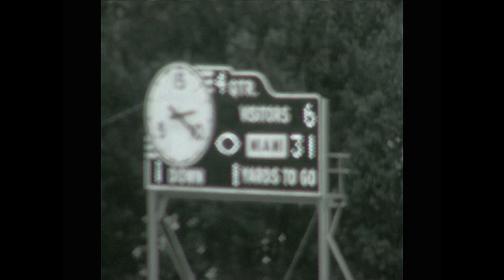1973 Miami University vs Marshall Offensive Film Reel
Most of the offensive reel was out of focus and not useable. Here is a small bit of what was useable.

The 1973 football season is the opening chapter in a trilogy of seasons that helped Miami carve a unique niche in college football history. From 1973-75, Miami amassed an amazing 32-1-1 record, capturing three Mid-American Conference and Tangerine Bowl titles along the way.

Miami opened the MAC slate with an easy 31-6 victory over Marshall. Bob Hitchens opened the game with two touchdown runs in the first quarter and finished the half with 83 yards. Miami's rushing attack tallied 241 yards, while defense held the Thundering Herd to just 24 rushing yards.

Postseason Play
In the Tangerine Bowl in Gainesville, Fla., Miami was pitted against Southeastern Conference power Florida. Despite 20-degree weather, Miami amassed 239 rushing yards against the SEC's top defense en route to a 16-7 victory. Varner carried 28 times for 157 yards and a touchdown and was named the game's Outstanding Back. Miami's heralded defense limited the Gators to 189 total yards, including just 90 rushing yards.

Final Season Rankings
The victory capped Miami's first undefeated season since 1955 and gave the squad a No. 15 ranking in the final Associated Press poll.